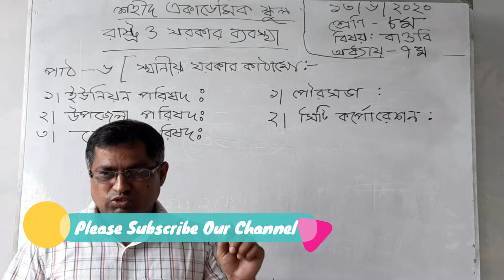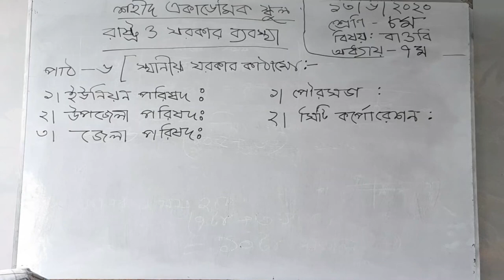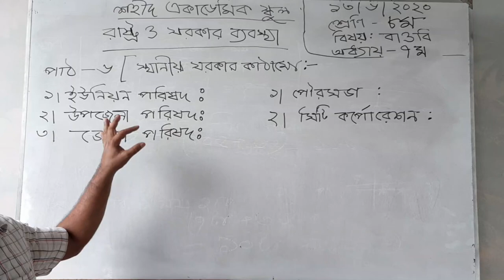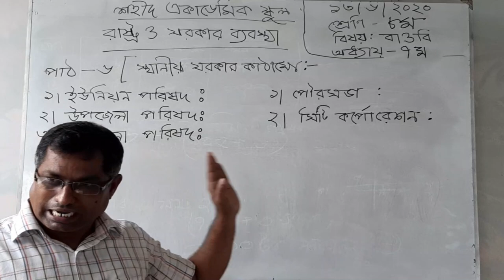৮ম শ্রেনী, বাংলাদেশ ও বিশ্বপরিচয়, অধ্যায় ৭। Shahid Academic School, Birpushia, Tangail